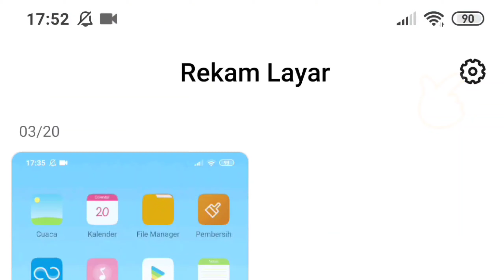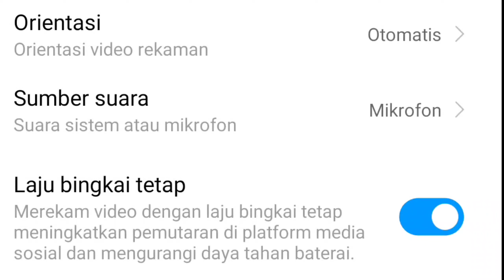🔇 CARA MEMPERBAIKI SUARA REKAMAN REDMI NOTE 8 YANG HILANG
Tips mudah bagi kalian yang baru membeli hp redmi note 8 lalu saat merekam layar tidak ada suara dan seperti hilang, maka silahkan ikuti tutorial pada video singkat kami. Salam ALHIDAMART hahha 🤣